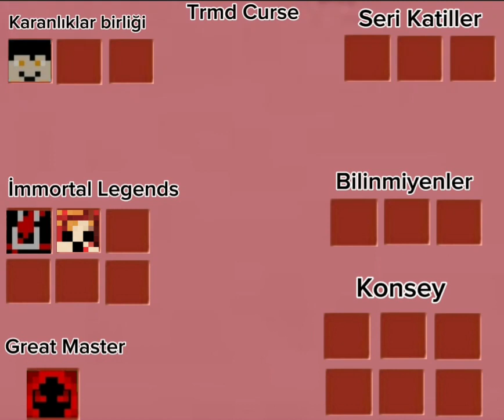Trmd Curse 3